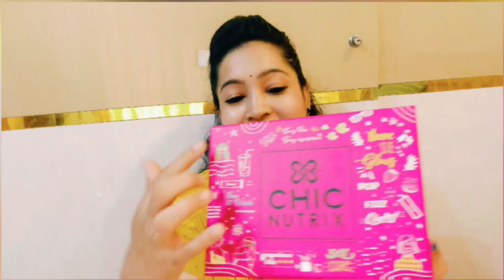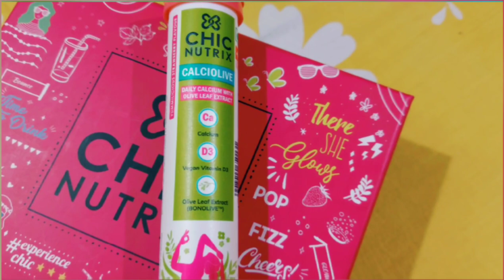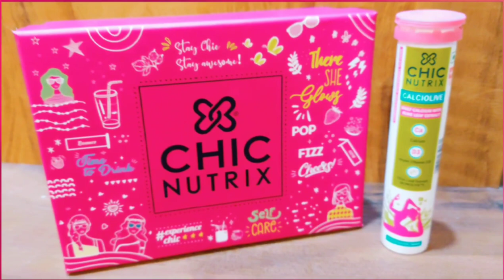I GOT WHAT I WAS LOOKING FOR | CHICNUTRIX CALCIOLIVE | CALCIUM SUPPLEMENT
Hello Everyone,
Food And Lifestyle With Ishita Sane

Thnak you
Ishita Sane

CHICISHITAS10